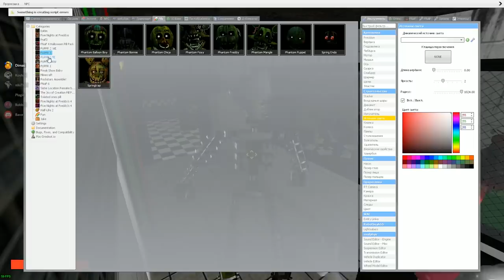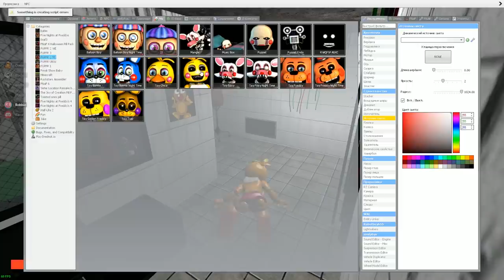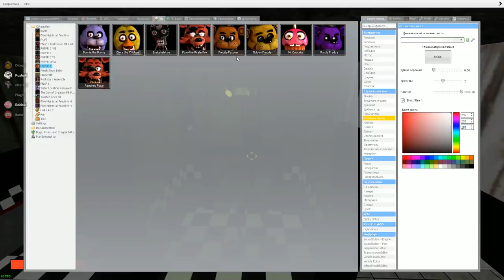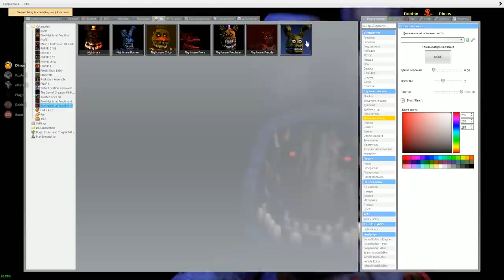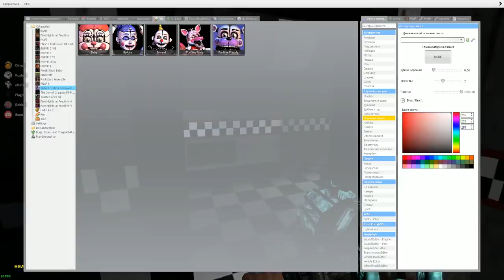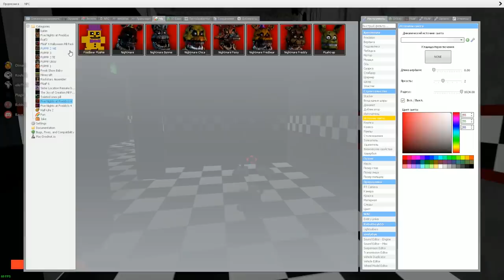АНИМАТРОНИКИ ПУГАЮТ ОХРАННИКА FNAF 3 COOP ► Garry's Mod